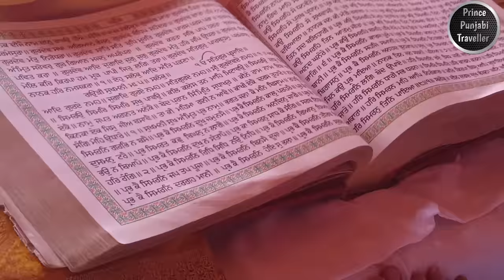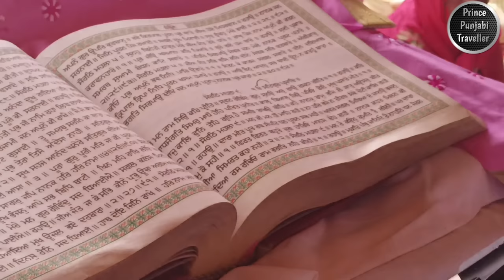16 ਸਾਲ ਬਾਅਦ ਹੋਈ ਬੇਟੀ ਦੇ ਜਨਮ ਦੀ ਖੁਸ਼ੀ ਵਿੱਚ ਮੁਹੱਲੇ ਵਾਲਿਆਂ ਅਤੇ ਪਰਿਵਾਰ ਨੇ ਕੀਤਾ ਨਿੱਘਾ ਸਵਾਗਤ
Saving a girl is an act of compassion, courage, and the unwavering belief in the value of every human life. It transcends gender, age, and background, embodying the essence of humanity's innate responsibility to protect and uplift one another. Whether it involves rescuing a girl from physical danger, empowering her to overcome obstacles, or advocating for her rights and well-being, saving a girl signifies the pursuit of justice, equality, and a brighter future. It requires swift action, empathy, and a willingness to challenge societal norms that perpetuate harm or limit her potential. Saving a girl is not merely a heroic act; it is a testament to our collective commitment to create a world where every girl can thrive, grow, and contribute her unique gifts to society. It is a call to recognize the inherent worth and dignity of girls everywhere and to take decisive steps to safeguard their lives, dreams, and aspirations.